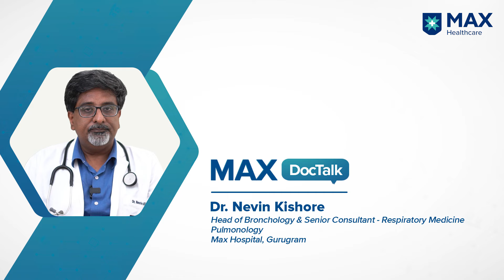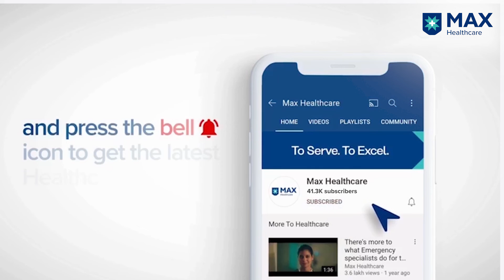Obstructive Airway Disease: Causes, Symptoms, Progression│ Dr. Nevin Kishore│ Max Hospital, Gurugram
Increase in air pollution and viruses are leading factors of Obstructive Airway Disease, which produce symptoms like coughing, mucous production, wheezing, breathlessness and respiratory issues during sleeping. Dr. Nevin Kishore Senior Consultant & Head, Pulmonology, Max Hospital, Gurugram, explains Obstructive Airway Disease, its types, prognosis and treatment.